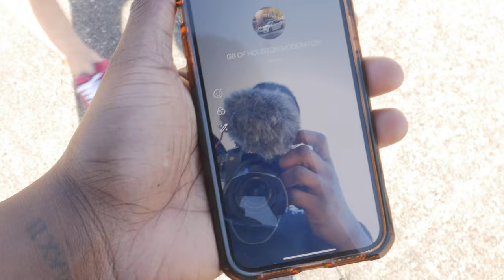G8/GTOS/SS'S AND MANY MORE CRUISE TO CIRCLE D HQ FOR PRIVATE TOUR